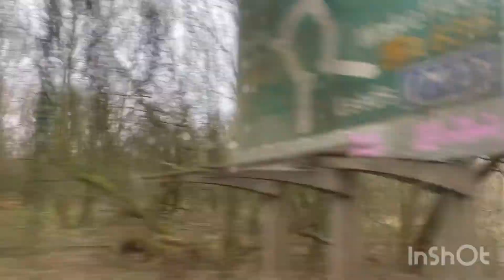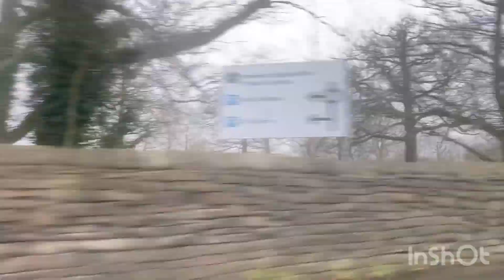do not critics in allah's cteatvity